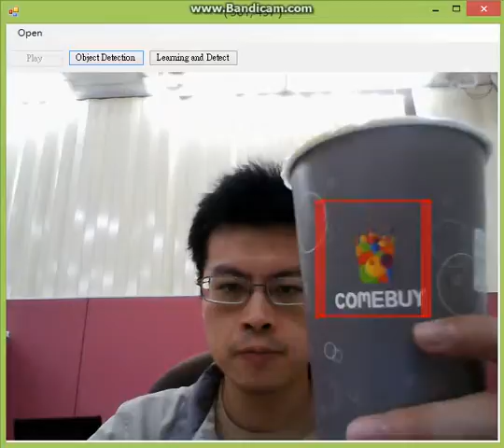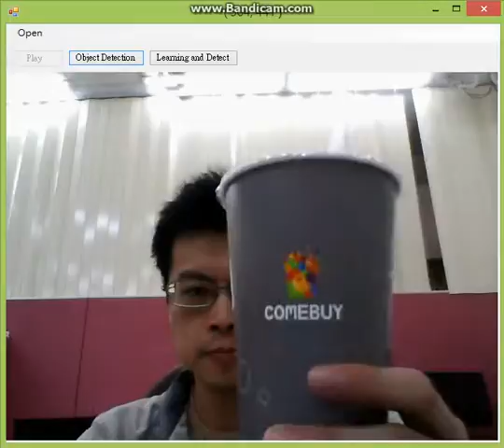Real-time object learning and detection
Real-time object learning and detection with 640x480 resolution